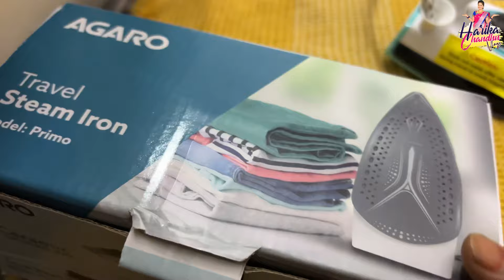ఇల్లు కట్టుకోవడం ప్రతీ ఒక్కరి కల కదా/మా వరంగల్ లో ఇలాగే చేస్తారు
Agaro travel steam iron👇🏼